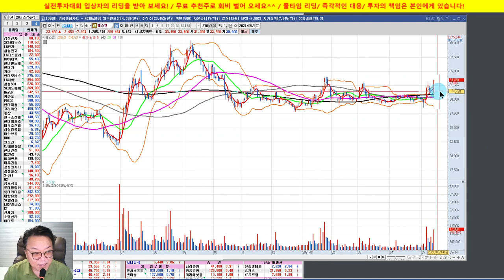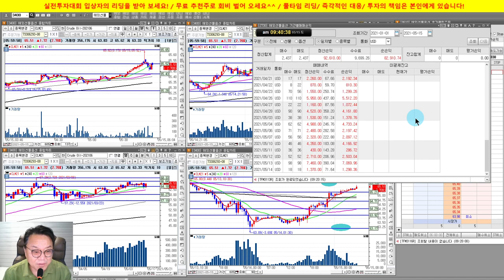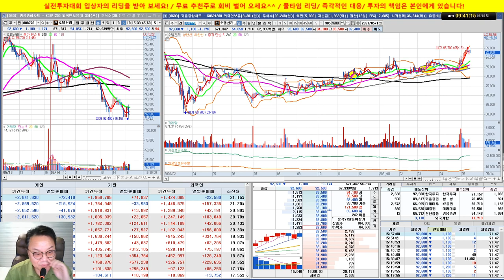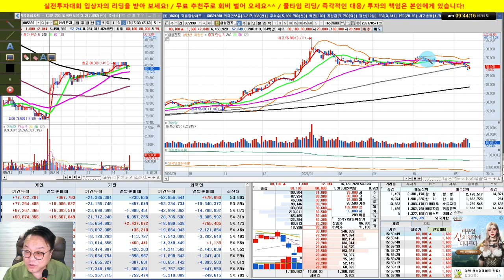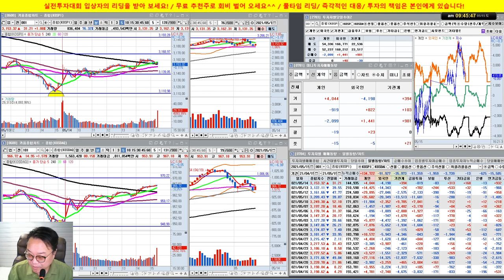인플레이션 우려 딛고 시장 반등하나??? / 실전투자대회 입상자 닥터케이의 주식방송/21/05/15